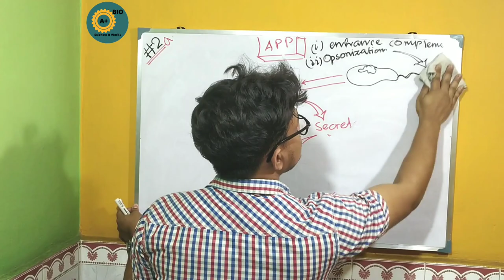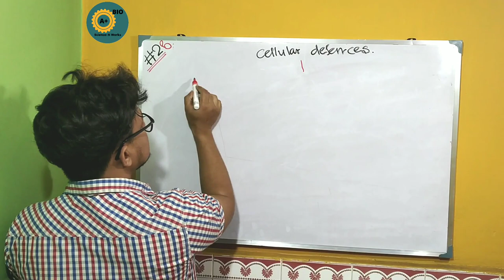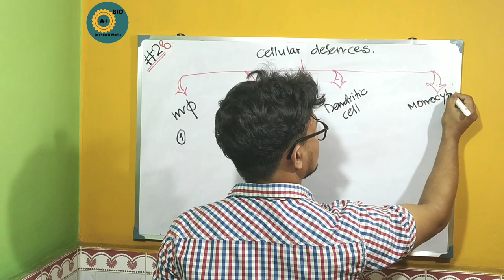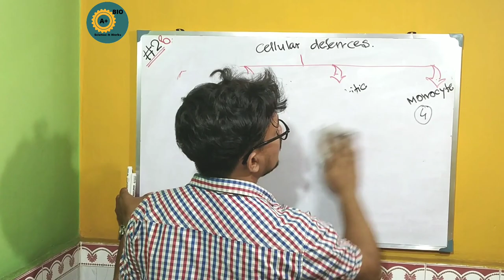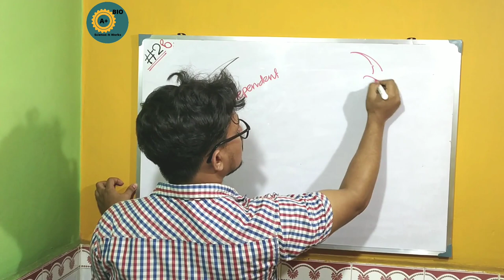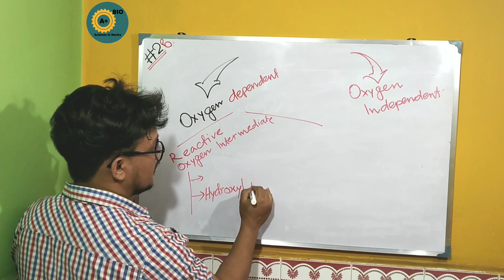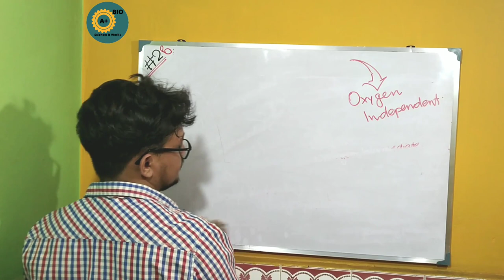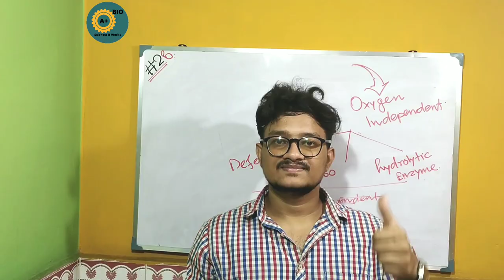CELLULAR DEFENSES (MACROPHAGES, NEUTROPHILS, MONOCYTES &DENDRITIC CELLS) INNATE IMMUNITY _ By A+ BIO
Many specialized cell types like neutrophils, macrophages, monocytes, natural killer cells participate in innate host defense mechanisms.
Once a pathogen evades the physical and chemical barriers , these specialized cells types macrophages, neutrophils, monocyte  and dendritic cells .
The antimicrobial and cytotoxic substances present with in the lysosome destroy the phagocytosed microorganisms in the following ways:
1. Oxygen dependent killing.
2.Oxygen independent killing.

IMPORTANT POINTS
A: ROI (Reactive Oxygen Intermediate)- Hydroxyl radicals, hypochlorite anion, superoxide anions, hydeogen peroxide.

B: RNI (Reactive Nitrogen Intermediate ) - NO, NO2, HNO2'.